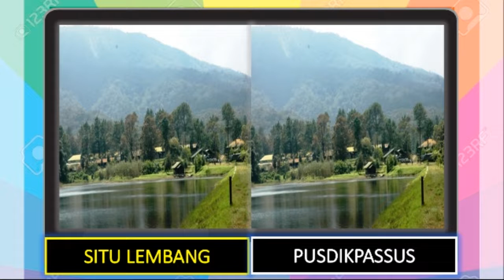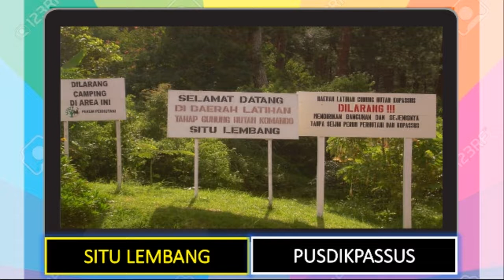Wisata Ke SITU LEMBANG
Yuk kita Wisata Ke SITU LEMBANG-BANDUNG
Destinasi keluarga atau bersama teman dengan wisata Ke SITU LEMBANG-BANDUNG
Liburan seru dengan Wisata Ke SITU LEMBANG-BANDUNG

Lokasi SITU LEMBANG-BANDUNG
Desa Kertawangi/Parongpong, Kecamatan Cisarua, Lembang.
Sumber: Travelspromo.com
Thank you for the best song for my video